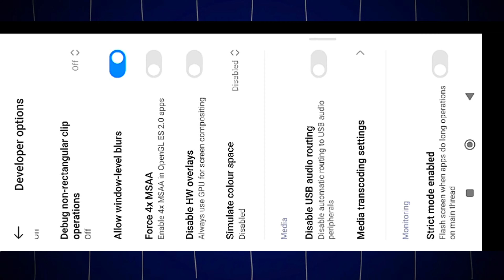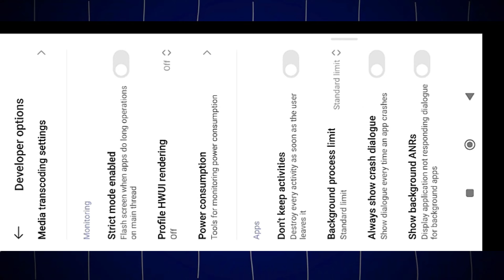I am Give You No Recoil Settings⚙️All Gun Working Sensitivity+setting⚙️BetterThanHackOnly Red Number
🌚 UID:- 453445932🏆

1 vs 4
1 VS 4
1VS4
1 VS 4 NONSTOP FARCANA